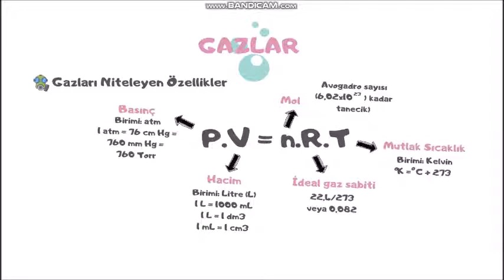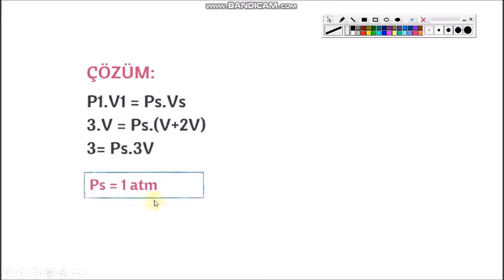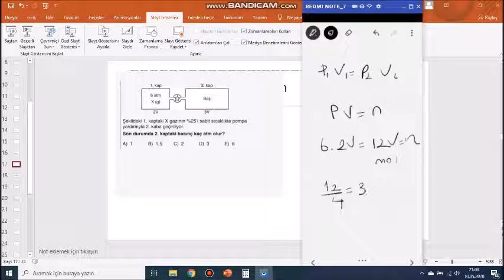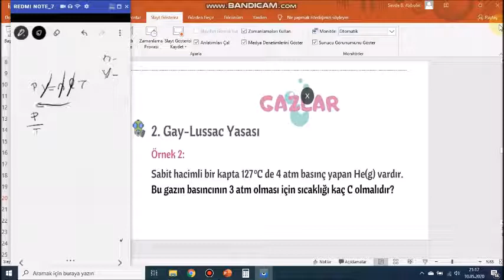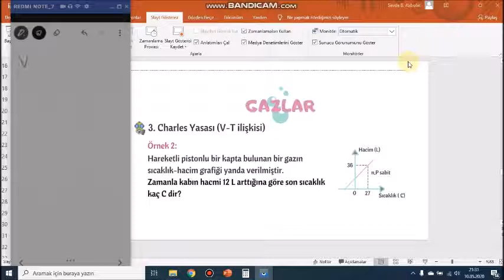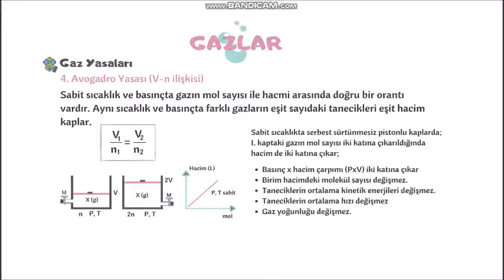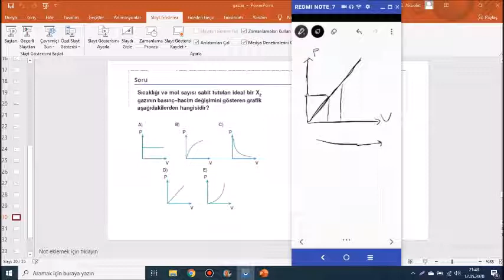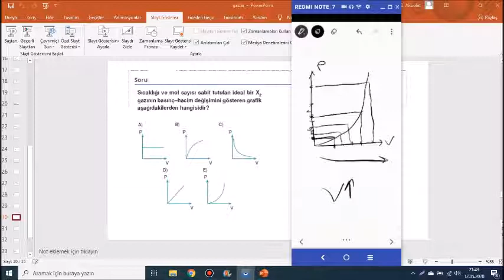KİMYA (11. SINIF) 2. DERS (8. HAFTA)